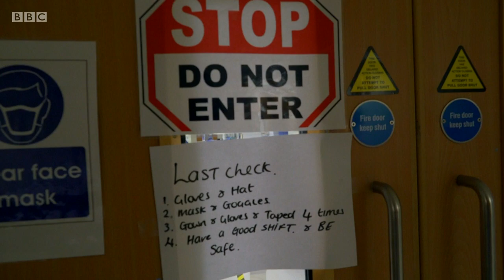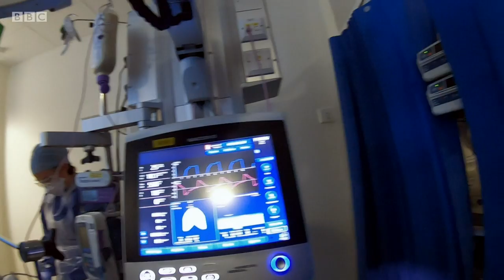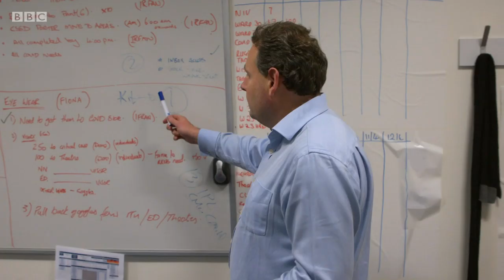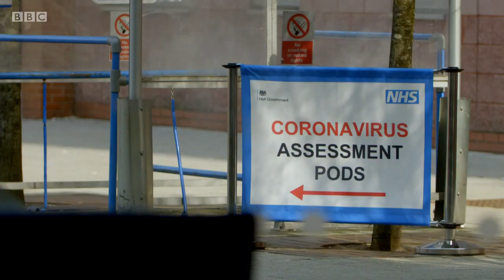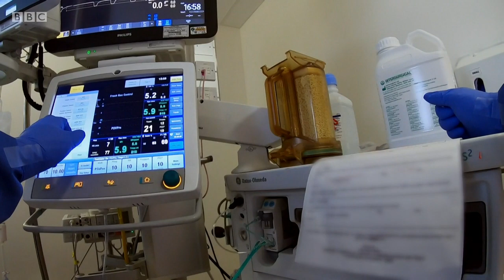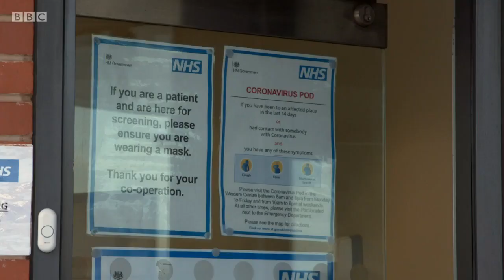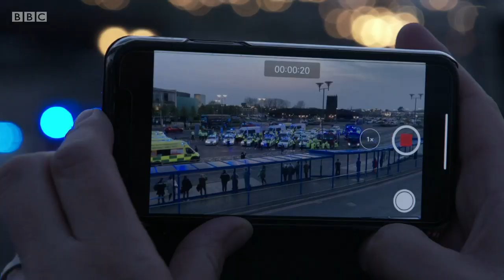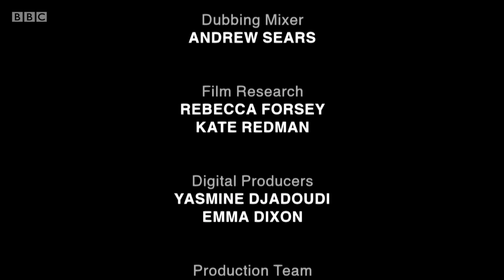Panorama, UHCW NHS Frontline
I am proud to say that I am part of UHCW NHS Trust Family here in Coventry, England, United Kingdom..I am equally proud of my colleagues who were seen in this documentary! It is not a movie that requires a director, writer or cinematographer, this is a real story of the Team  coping Covid 19 and our patients. Please watch this documentary!
Hoping and praying harder for this bad dream to be over for as to  go back to our normal lives!